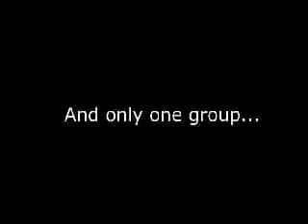The Worlds Greatest Threat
thing! south park!